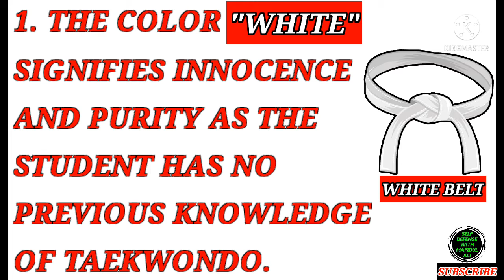LEARN_ALL_THE_TAEKWONDO_BELT_COLOR_MEANS. WTF TFI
Welcome to Self Defense With MAFIDUL ALI Channel.

We uploaded all type of Martial Arts videos, Self Defense videos for Girl and Boys, Knowledgeable videos about Martial Arts.

In this channel we uploaded mainly Taekwondo videos.

I will definitely fix it ok 😊

Write now we need your support guys 👬.

ThanQ

Jay Hind.